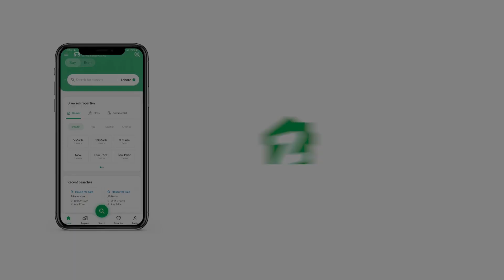240 SQYD UPPER PORTION FOR SALE IN GULSHAN-E-IQBAL TOWN KARACHI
Brand New Portions Available For Sale
Ideal location

 1st Floor portion
4 bedrooms